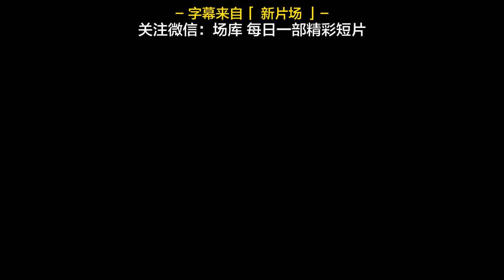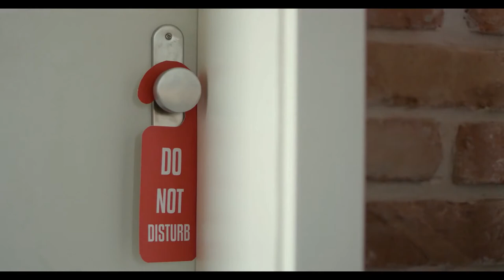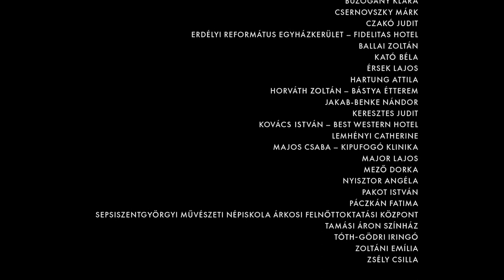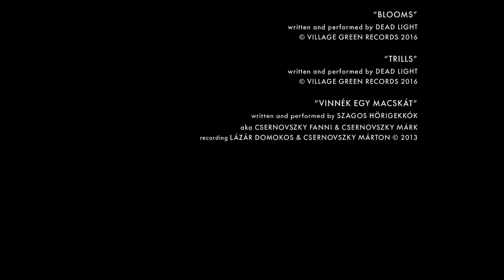Open-ended short film《PILLOWFACE》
A lonely man created a pillow friend in his hotel room to ease his loneliness, but after the maid "returned" the pillow friend over and over again, the man fell into a cycle of confrontation and despair. The short film was filmed in ten days and won several international awards with almost zero budget.

If you like this video, please follow me and share